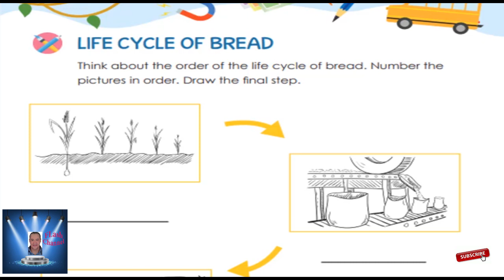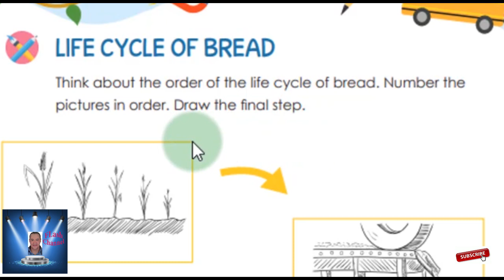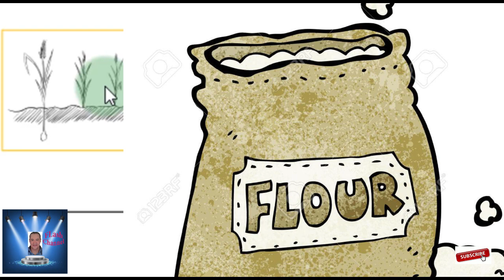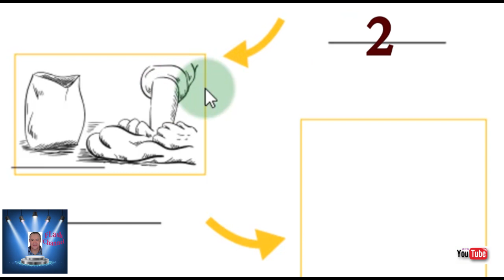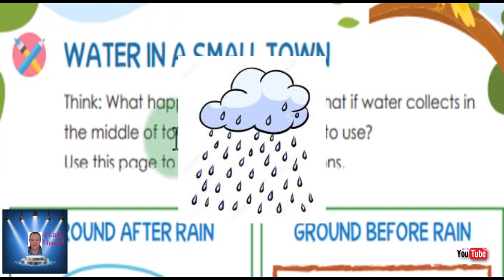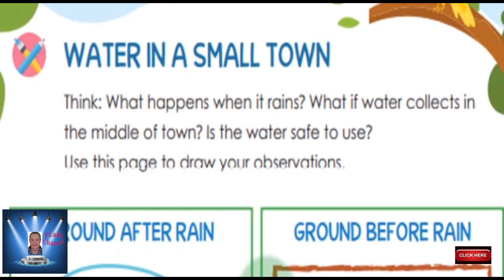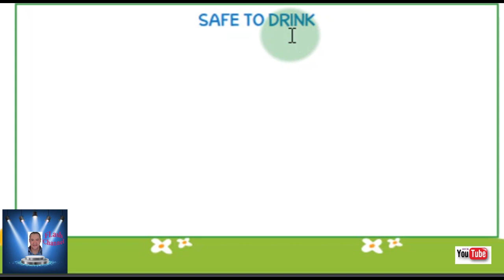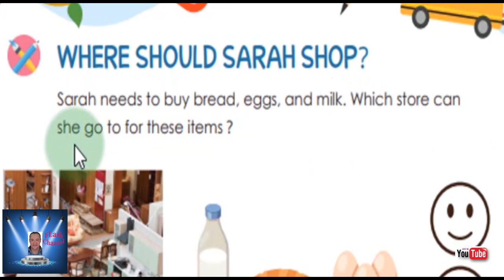KG 2 الترم الثانى ديسكفر الفصل الثالث حتى صفحه 43 KG 2 discover book KG 2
KG 2  الترم الثانى ديسكفر   الفصل الثالث حتى صفحه 43 KG 2  discover book
KG 2
الفصل الثالث - حتى نهايه صفحه 43